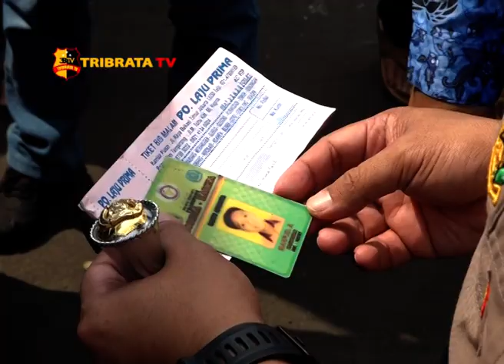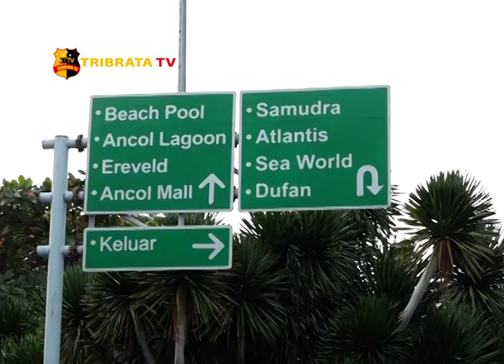KAPOLRES CEK KESIAPAN ARUS MUDIK & POS PAM LEBARAN 2019